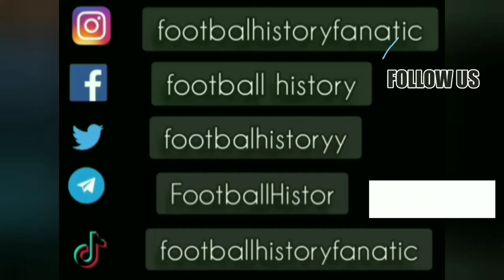Safet Susic ● Goal and Skills ● Sarajevo 4-0 Corvinul ● UEFA Cup 1982-83